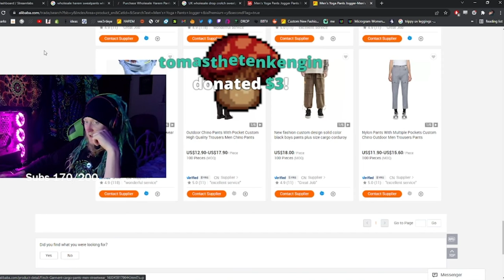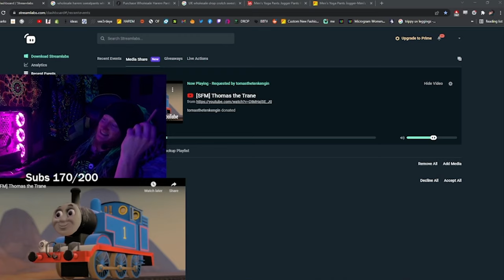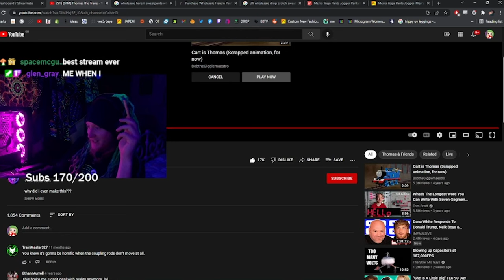What happens when we die?